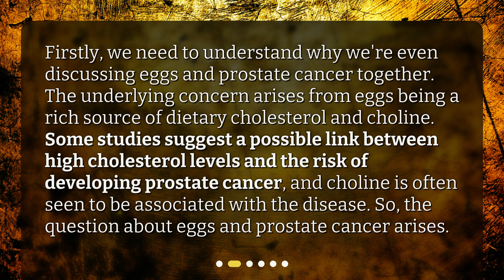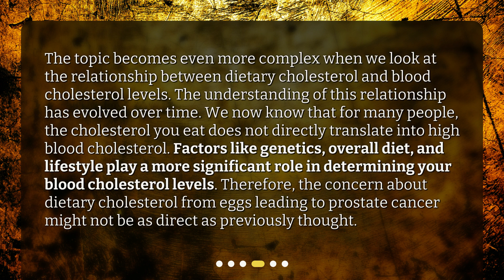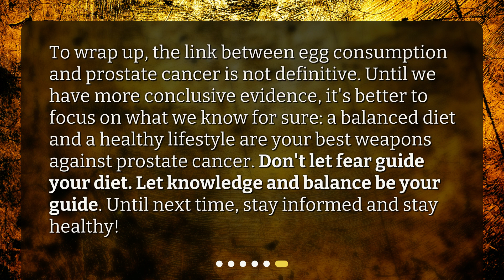Unscrambling the Myth: Eggs and Prostate Cancer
Does consuming eggs increase the risk of prostate cancer? • Are eggs bad for your prostate health? Find out the truth in our latest video, 'Unscrambling the Myth: Eggs and Prostate Cancer.' We dive into the science behind the possible link between egg consumption and prostate cancer risk, and offer insights on how to approach egg consumption for a healthy diet. Don't miss out on this important discussion!

00:00 • Unscrambling the Myth: Eggs and Prostate Cancer
00:26 • What's the connection?
00:56 • What does the science say?
01:22 • What about dietary cholesterol?
02:00 • How should we approach egg consumption?